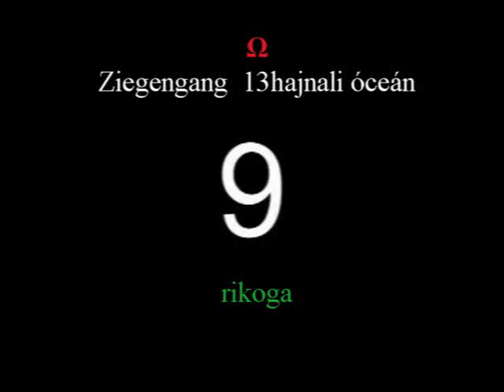13hajnali óceán movie